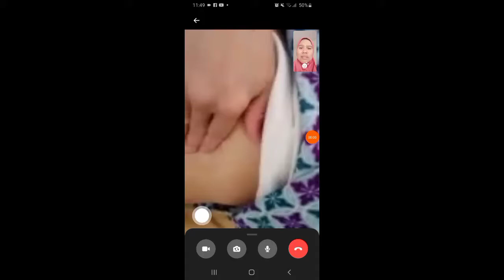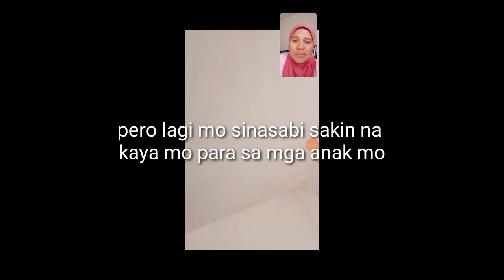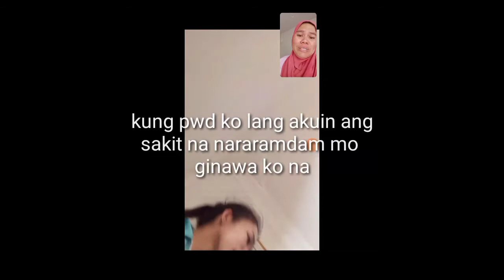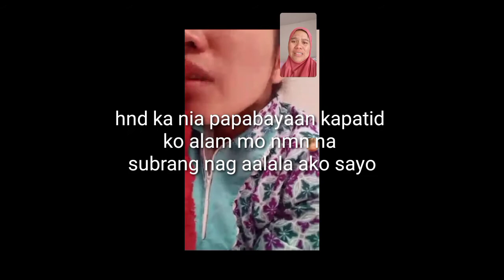parang dinurog ang puso ko sa kalagayan mo kapatid ko..